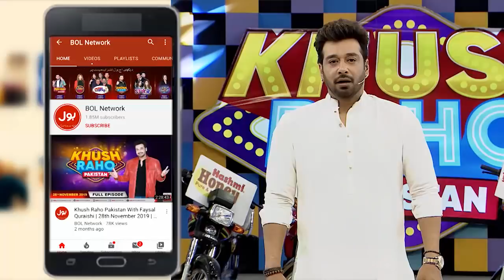Lucky Ali Singing Sajjad Ali Song | Khush Raho Pakistan Season 9 | Faysal Quraishi Show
Lucky Ali Singing Sajjad Ali Song. lucky Ali sang Sajjad Ali's song which adorned the show.

Lucky Ali Nay Gaaya Sajjad Ali Ka Gana. Show Ko Char Chamnd Laga Diye